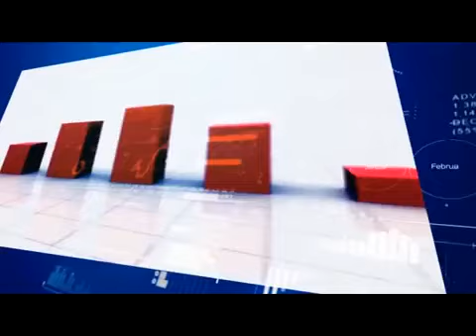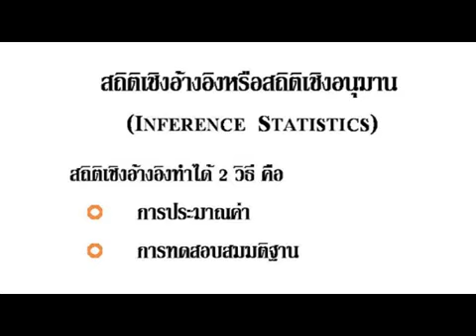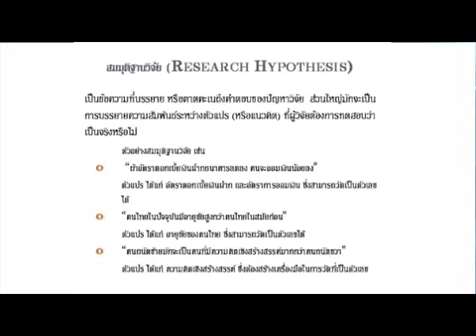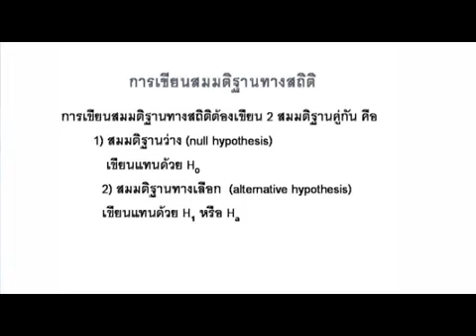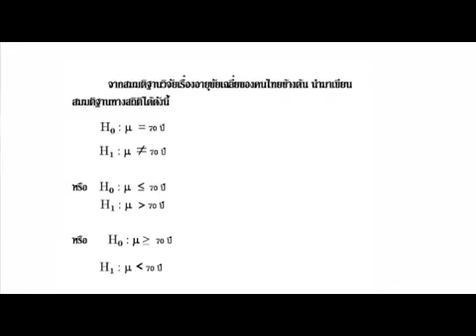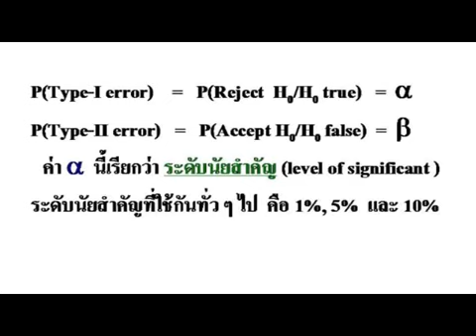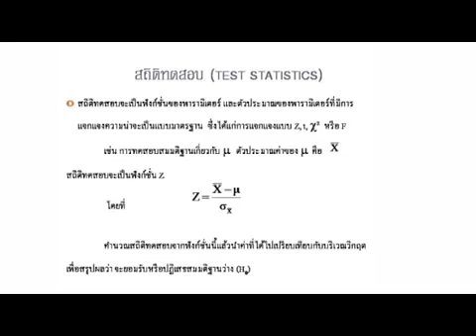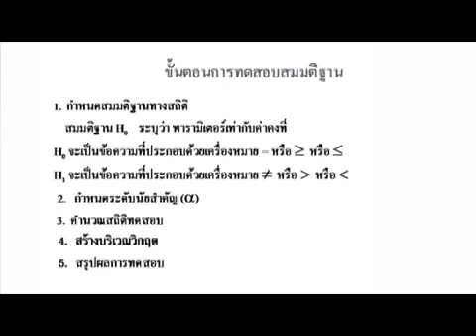GA102 หลักสถิติ หน่วยที่ 9 Ep.1